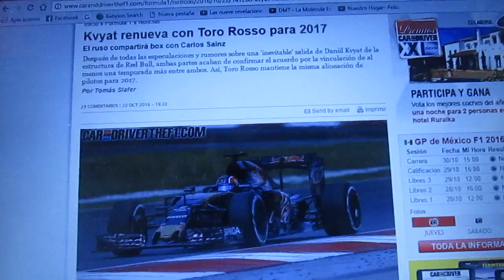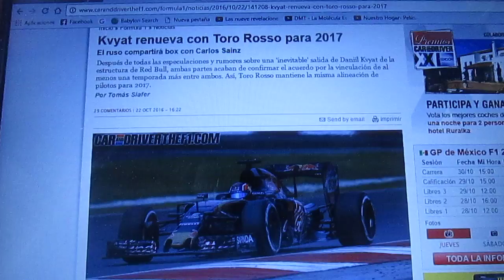Toro Rosso renueva a Daniil Kvyat para 2017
El equipo italiano de Faenza Toro Rosso ha decidido renovar al ruso Daniil Kvyat para la próxima temporada 2017 de la F1 y seguirá compartiendo equipo con el español Carlos Sainz Jr.